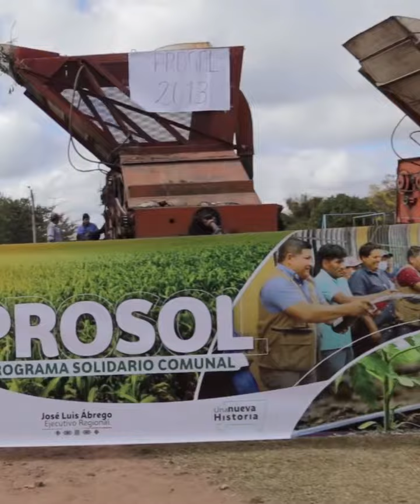Están garantizados los recursos para financiar las iniciativas productivas de 48 comunidades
UnaNuevaHistoria | Están garantizados los recursos para financiar las iniciativas productivas de 48 comunidades del municipio de Yacuiba; toda vez que fueron emitidos por el ejecutivo regional, José Luis Ábrego, la Resolución de Cierre 2022 y el Instructivo de Inicio 2023 para Prosol en la región.